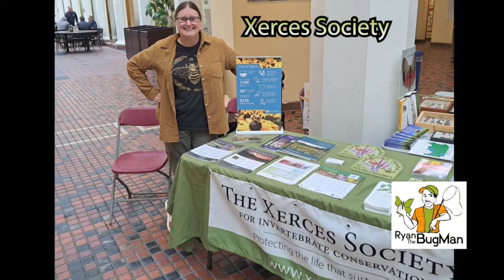Showing Some Cool Bugs & Insects to Legislators at the Pennsylvania State Capital!!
Hey, folks! It's Ryan the BugMan here, not at headquarters, but at the Pennsylvania State Capital! Today, I get the opportunity to teach some of Pennsylvania's most influential figures about how awesome bugs and insects are at this awesome conservation event!  Watch the video to see PA lawmakers learn and engage with some really cool bug fun!

Recommended Video:
Cicada Killers.